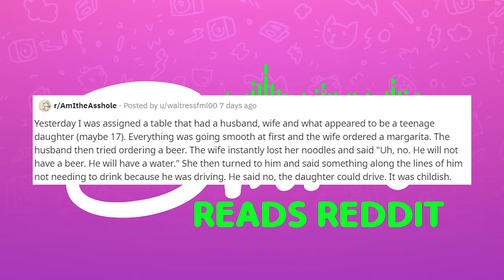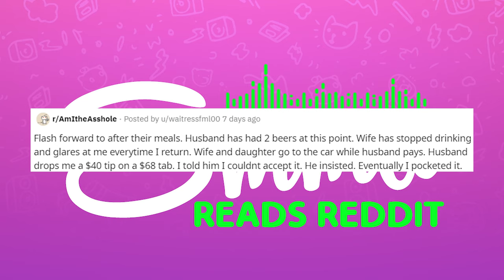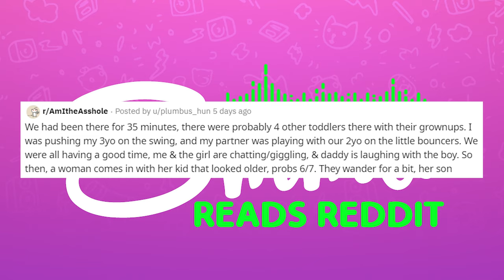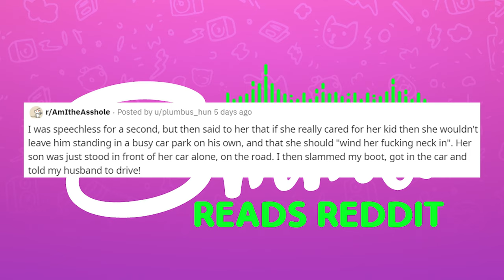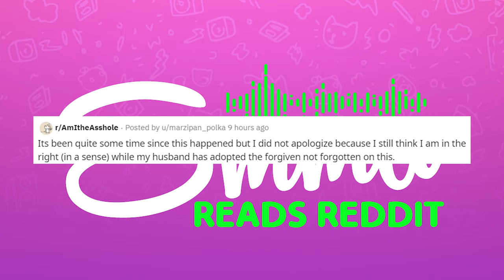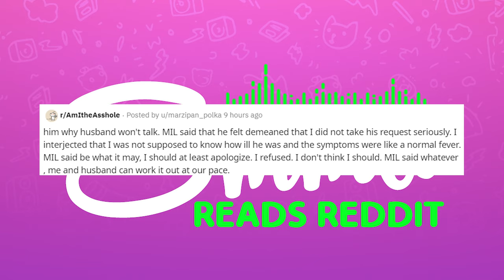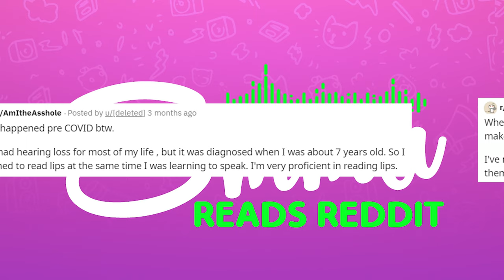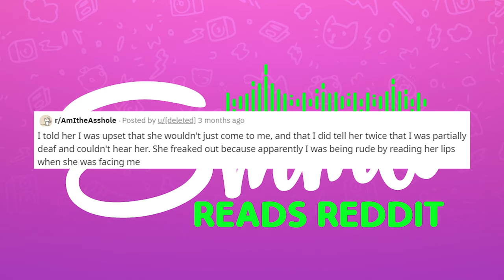r/AITA - I will NOT say sorry!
Today I read from r/AITA, where redditors sit in judgement of the lives of others.